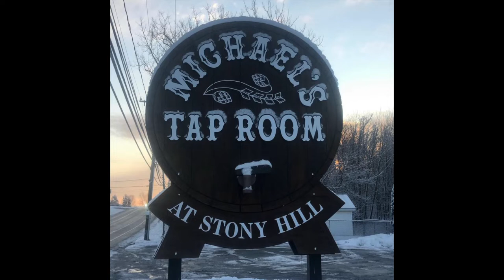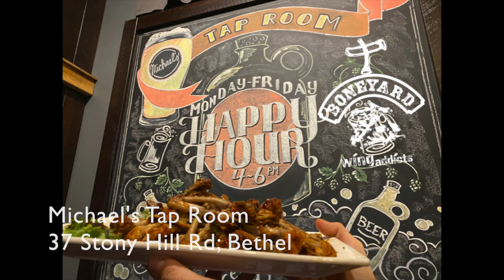WINGADDICTS (S6:E1) MICHAEL'S TAP ROOM in Bethel, CT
The Wingaddicts kick off Season Six in Bethel at Michael's Tap Room. Formerly Michaels II Cafe on South St in Danbury, this new location is like ten times the size with the same great wings! Wings up!